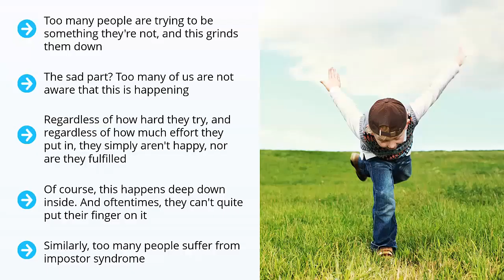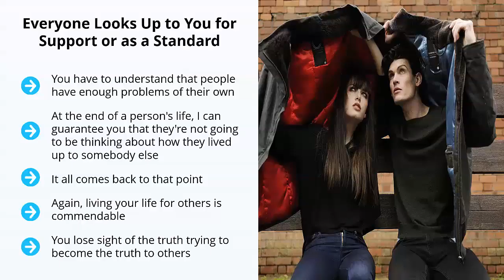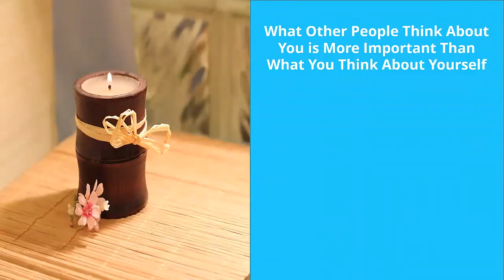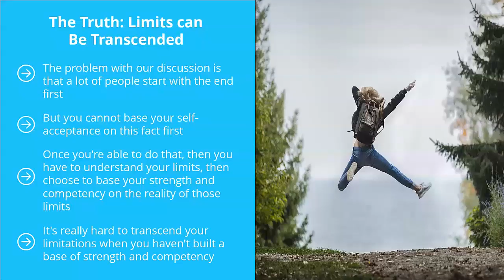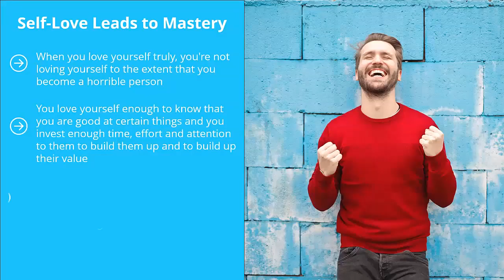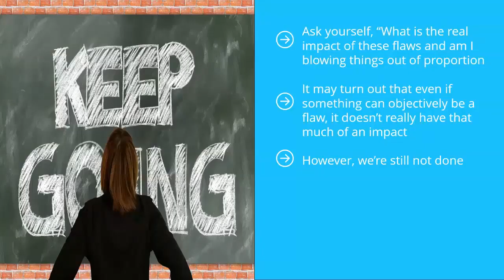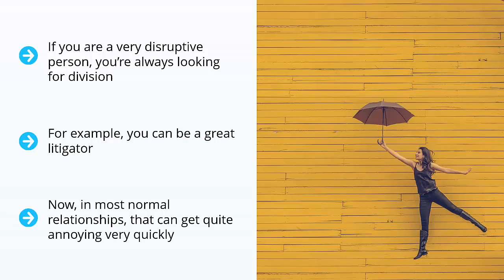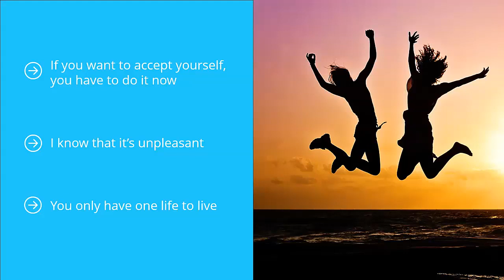21 The Joy of Imperfection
Your life is a product of what you choose to believe. If you get an idea in your head and you truly believe it, you can bet that it's going to have an impact on how you feel about things, how you interpret reality, and what you choose to talk about. It also has a strong effect on how you emotionally respond to the things going on around you.